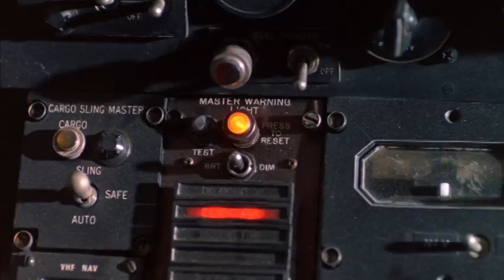River of Death (1989 Trailer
An adventurer (Hamilton) decides to go in search of the lost city in the Amazon jungle. A motley crew of other people with reasons of their own decide to join him for the wealth of the lost city. But to their horror they find out that they have bit off more than they can chew. What with a nazi doctor still doing his experiments on people in the same place.